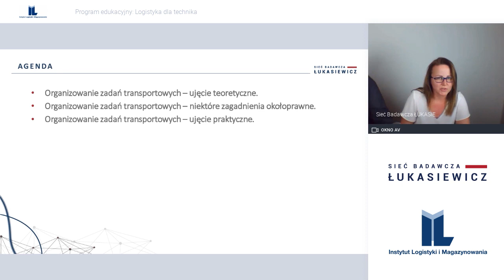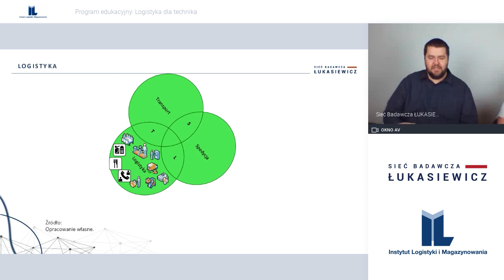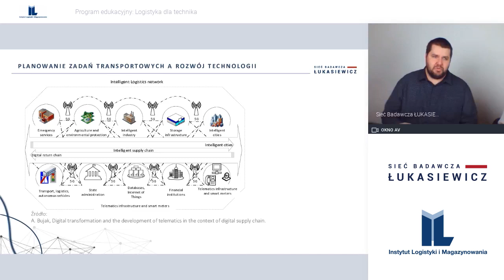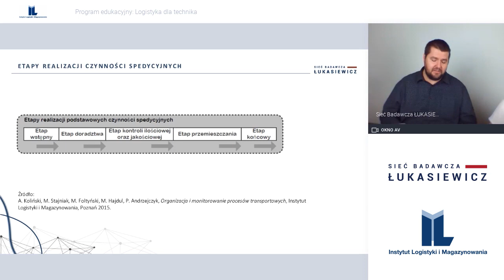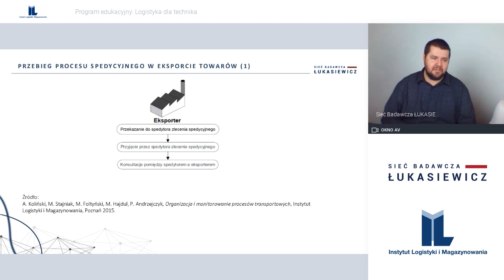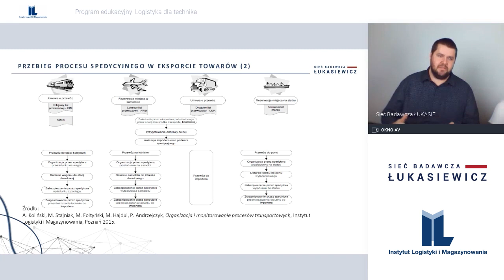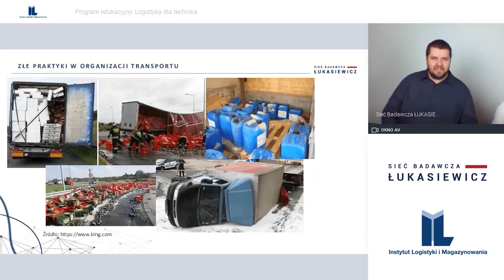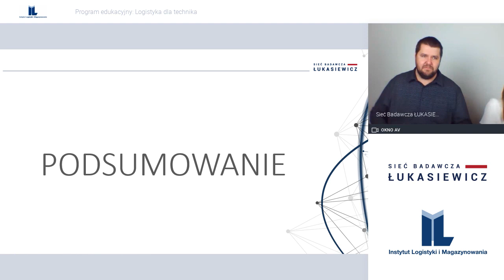Webinar "Organizowanie zadań transportowych" z cyklu edukacyjnego Logistyka dla technika.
Zapraszamy do zapoznania się z nagraniem z czwartego webinaru, tematyka dotyczyła organizowania zadań transportowych. Prowadził go nauczyciel i autor podręczników z logistyki: Paweł Andrzejczyk.